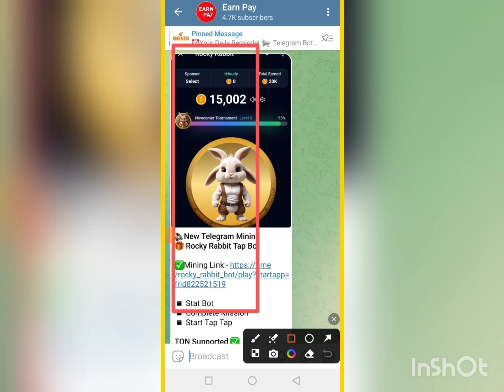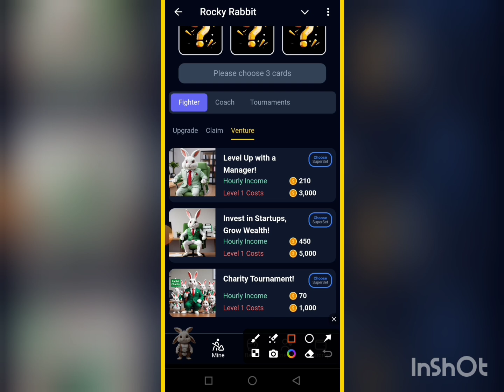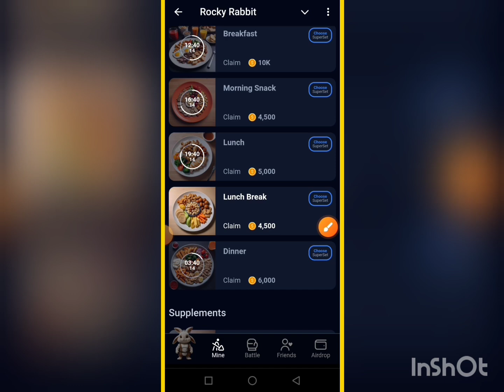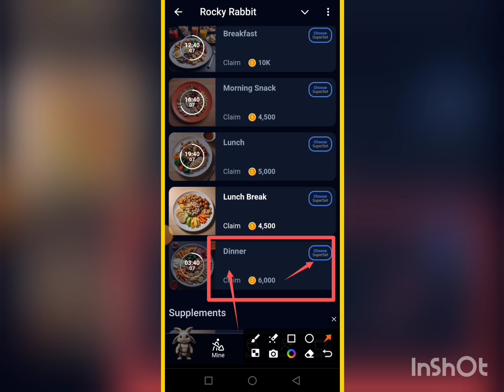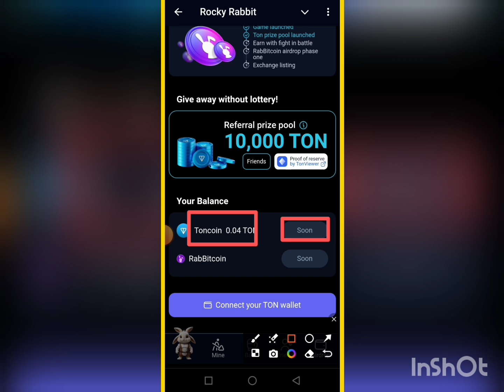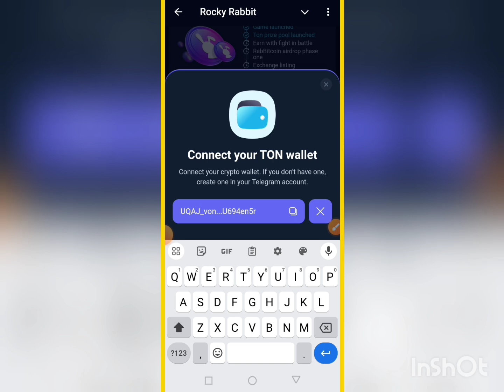Rocky Rabbit tap Airdrop Full Details || Rocky Rabbit 2M Claim || Rocky Rabbit Combo Card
💞👉 Earn Pay 👈💞

Topics Cover
Rocky Rabbit tap bot
Rocky Rabbit 2M Claim
Rocky Rabbit Combo
Rocky Rabbit cards
2M Coin rocky rabbit combo
rocky Rabbit connect wallet
Rocky Rabbit ton wallet connect
Rocky Rabbit
Daily combo rocky rabbit